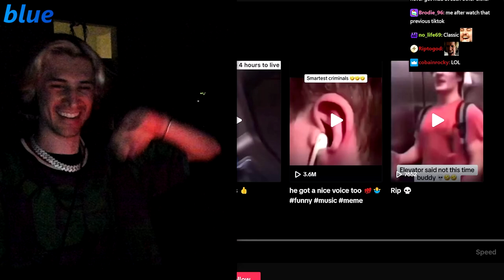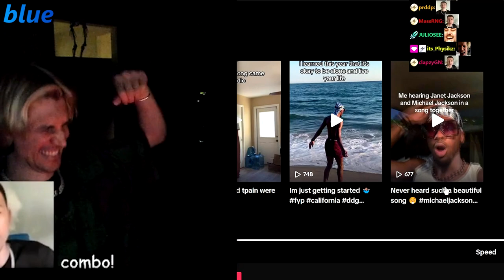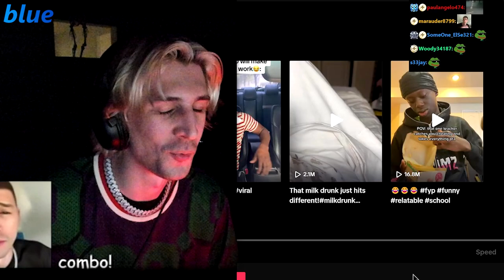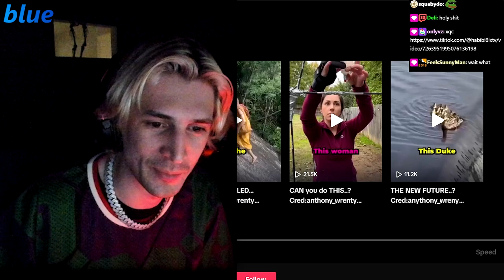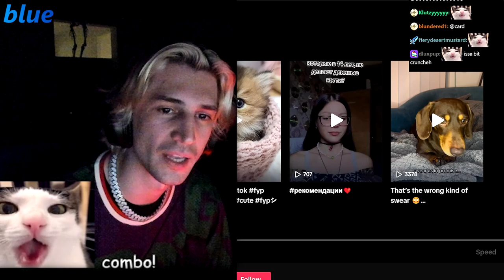🚨xQc Can't Stop LAUGHING FOR 10 MINUTES at TikToks You've Never Seen